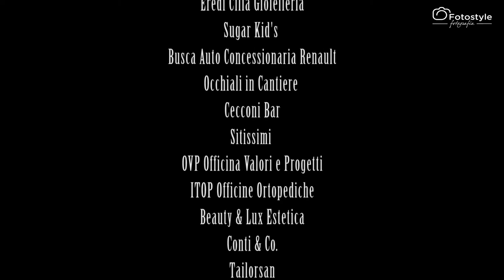Trailer - Festival Della Moda - Palestrina 19 Maggio 2018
FESTIVAL DELLA MODA
Contest Look of The Year
19 MAGGIO 2018
CINEMA TEATRO PRINCIPE DI PALESTRINA

ORGANIZZAZIONE: Stefano Raucci & Sabina Prati
SERVICE: Three Jays
TRUCCO: Hilary Battisti
ACCONCIATURE: Hair Diamonds (Nicoleta-Letizia-Lavinia)

SI RINGRAZIANO PER LA PARTECIPAZIONE:
OCCHIALI IN CANTIERE di Diego Doria
EREDI CILIA GIOIELLI di Cinzia Cilia, Fiorenza e Marco
LINEA III BOUTIQUE di Stefano Serafini
SUGAR KID'S di Giulia Ienne
RC DANCE di Rosanna Colantuono
PER L'ASSOLO DI DANZA Camilla Lenzi
PER L'ESIBIZIONE MUSICALE Francesco Celletti
GRUPPO BREAK DANCE di Alessandro Di Mario e Tiziano Febbo

UN GRAZIE ALLA GIURIA COMPOSTA DA:
Mario Zamma - Dr. Giorgio Greci - Dott.ssa Paola Marianecci - Rosanna Colantuono - Paolo Filippi - Massimo Sbardella - Claudia Giordano - Fabio Gagliardi

Eredi Cilia Gioielleria - Sugar Kid's - Busca Auto Concessionaria Renault - Occhiali in Cantiere - Cecconi Bar - Sitissimi - OVP Officina Valori e Progetti - ITOP Officine Ortopediche - Beauty & Lux Estetica - Conti & Co. - Tailorsan

Video by Fotostyle di Agostino Ciriaci
Riprese: Giancarlo Ritieri
Montaggio: Luca Sciotti